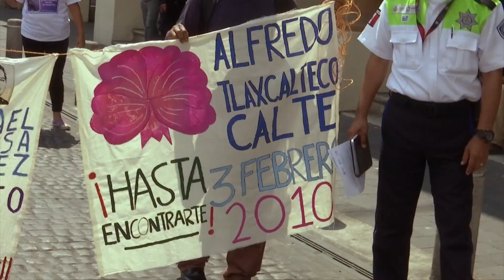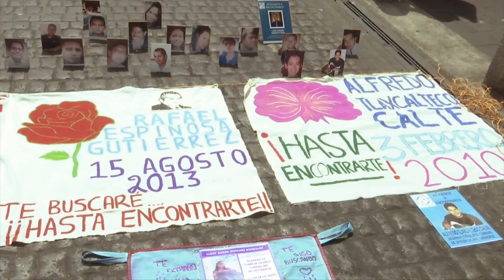En Xalapa, también madres de personas desaparecidas realizaron marcha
Xalapa, Ver.- La esperanza de una madre por encontrar a sus hijos desaparecidos nunca muere, para ellas no hay día en que no recuerden o piensen cómo están sus hijas o hijos.

Esperanza que en algunos casos es el único motivo que les permite enfrentar su tragedia, es el caso de la señora Viola Ortiz, quien busca a su hijo Marco Ernesto Hernández Ortiz, quien desapareció en octubre de 2017.

“Hasta donde Dios nos deje le vamos a echar ganas porque no hay ninguna respuesta, ya va para cinco años ahorita el 22 de octubre cumple cinco años desaparecido y no se sabe nada. Todos los días, noche y día, en todo momento haciéndose preguntas de qué pasaría con él, dónde estará o si ya lo mataron o todavía vivirá. Son miles de preguntas que uno se hace todo el día y toda la noche, nada más que trata uno de sobrevivir, porque no queda de otra”.

En los colectivos de búsqueda, las madres de desaparecidos encuentran el apoyo de los familiares de otros desaparecidos, hacen estrategias de búsqueda e investigación.

“Mi hijo se llama Alfredo Tlaxcalteco Calte. Desapreció el 3 de febrero de 2010 y hasta ahorita no hay nada en concreto. Nosotros tenemos más hijos, pero nos falta uno y pues sí, nos hacemos valientes a veces porque no nos queda de otra”.   Este 10 de mayo, madres de hombres y mujeres desaparecidos y desaparecidas en Veracruz marcharon en Xalapa para visibilizar su lucha y pedir avance en las investigaciones para localizar a sus hijos, con o sin vida, pues aún eso sería para ellas un consuelo a su sufrimiento.